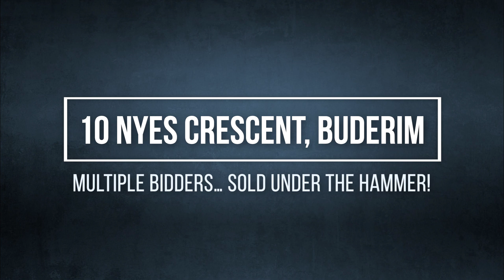✨🚨Multiple Bidders…. SOLD Under The Hammer!🚨✨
🏡10 Nyes Crescent, Buderim🏡

🗣Have a listen to sellers David & Geraldine and the experience they had with The Lee Sutherland Team from Leading Realty.

🗣Wanting to sell your property with no stress, reliable agents and at a good price? Contact The Lee Sutherland Team today on 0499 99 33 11